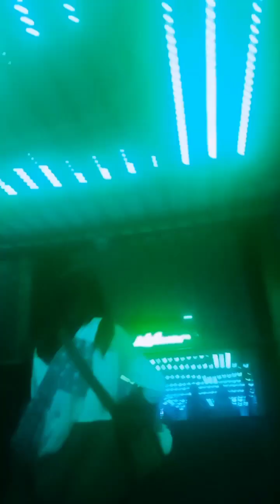Kunjungan industri pariwisata lokal